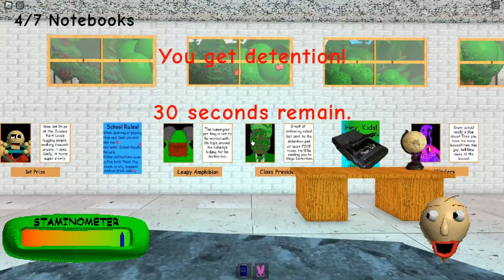BALDI'S BASICS IN SPECIAL THINGS OVERHAUL UPDATE IS NOW OUT!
THANK YOU FOR 5 YEARS OF BBIST!

Thumbnail by @TwistyXR